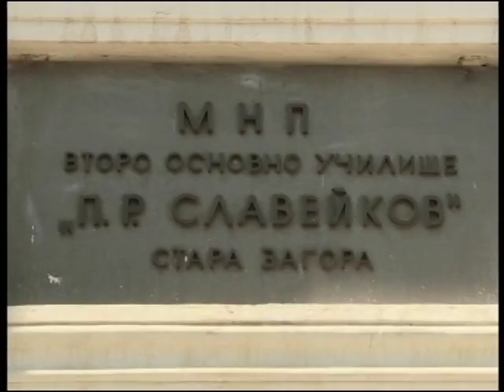Инфо Зона - 01.06.2016